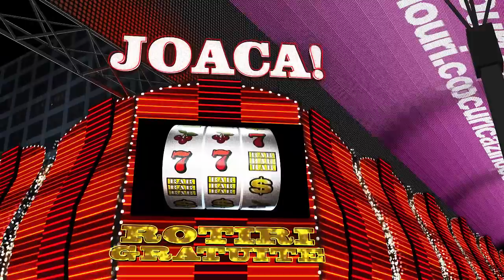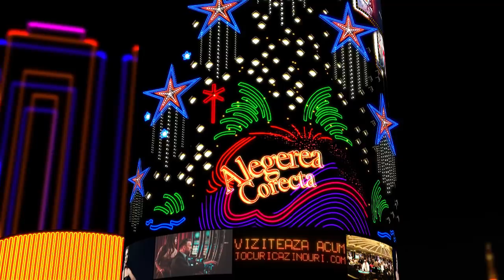Jocuri Cazinouri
Bine ai venit pe canalul Jocuri Cazinouri! Aici găsești cele mai mari bonusuri și oferte la toate cazinourile online licențiate din România. Bonusurile noastre sunt exclusive și îți aduc mai multe avantaje decât dacă te-ai înregistra direct la un casino. Ai parte de oferte unice cu și fără depunere la Netbet, Admiral, Maxbet, Vlad Cazino, eFortuna și multe altele. Ia Vegasul la tine acasă cu Jocuri Cazinouri și bucură-te de beneficii VIP!

Mai multe informații despre asta găsești pe jocuricazinouri.